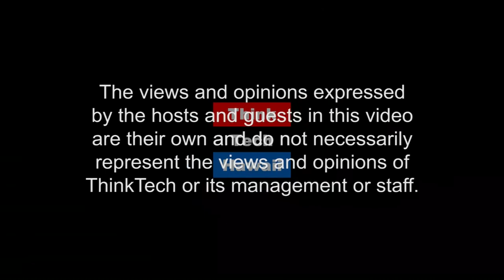State Sponsored Programs for Veteran Groups (Hawaii In Uniform)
This week on Hawaii in Uniform, Rep. Bob McDermott joins Calvin in the studio to discuss state sponsored programs for Veteran groups in Hawaii and about Abandon P.O.W.'s